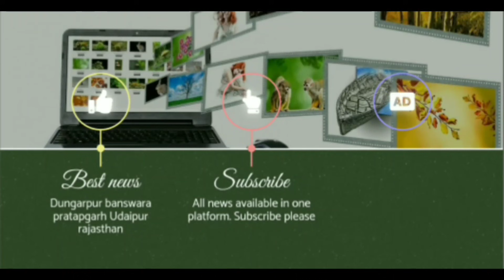भाई दूज पर मेला, गोवाडी में आयोजित हुआ भाईदूज पर्व पर मेला, गाजे-बाजे के साथ निकाली गई रथ यात्रा...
डूंगरपुर जिले के सागवाड़ा उपखंड अंतर्गत गोवाडी ग्राम पंचायत में भाई दूज पर हर साल की भांति इस साल परंपरागत तरीके से भाई दूज का मेला आयोजित हुआ आपको बता दें कि कोविड के दौरान पिछले 2 साल से यह मेला आयोजित नहीं हो रहा था लेकिन इस बार काविड कम होने की वजह से सांकेतिक रूप में यह मेला आयोजित हुआ जिसमें हजारों की संख्या में लोगों ने हिस्सा लिया आपको बता दें कि इसी तरह का एक मेला हरमाला में भी आयोजित होता है लेकिन वहां पर लोगों की संख्या नजर नहीं आई गोवाडी ग्राम पंचायत में हजारों की संख्या में लोगों ने मेले में पहुंचकर आनंद लिया इस बीच समाज जैन समाज के ट्रस्टी लोग उपस्थित थे जिन्होंने बताया कि जैन समाज के मंदिर में पूजन अर्चन के बाद वहां से रथ यात्रा निकाली गई जो चौराहे पर पहुंची जहां पर लोगों ने रथ के दर्शन किए और मेले का आनंद लिया
Like every year, Bhai Dooj fair was organized in a traditional way on Bhai Dooj in Gowadi Gram Panchayat under Sagwara subdivision of Dungarpur district. Due to less, this fair was organized in a symbolic form in which thousands of people took part. A number of people enjoyed reaching the fair, meanwhile trustees of Jain society were present who told that after worshiping in the temple of Jain society, a Rath Yatra was taken out from there which reached the crossroads where people saw the chariot. and enjoy the fair